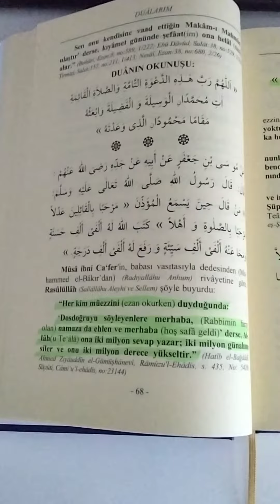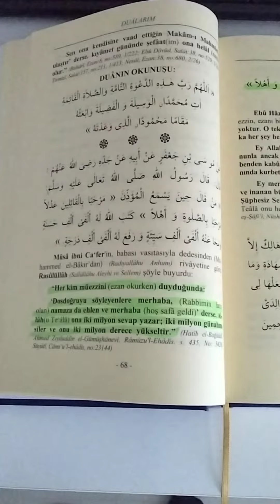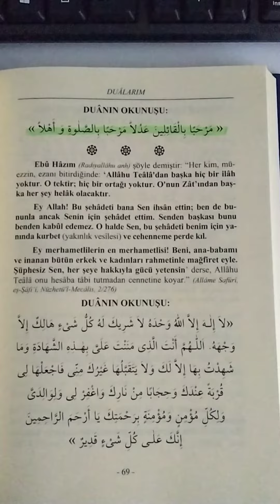2 MİLYON SEVAP KAZANDIRAN ZİKİR